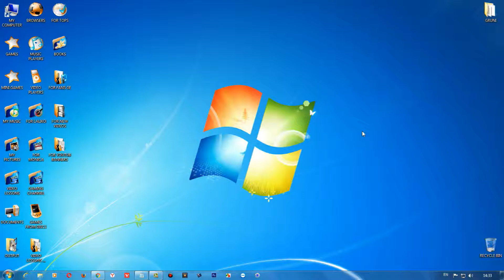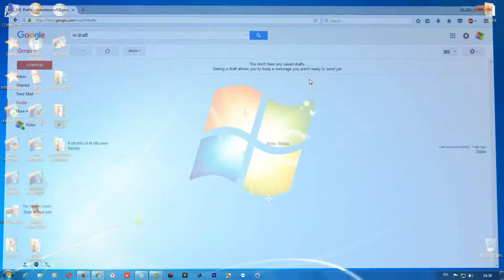Gmail-ი დამწყებთათვის (Gmail-ზე სასაუბრო ჩატის გაუქმება)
ამ ვიდეო გაკვეთილების კურსით მე მინდა შეგასწავლოთ ყველაზე პოპულარული და ცნობილი ინტერნეტ რესურსი Gmail-ი თავიდან ბოლომდე, შევეცდები ყვეალფერი რაც კი შეუძლია ამ გენიალურ ინტერნეტ რესურსს დაწვრილებით და გასაგებად აგიხსნათ.